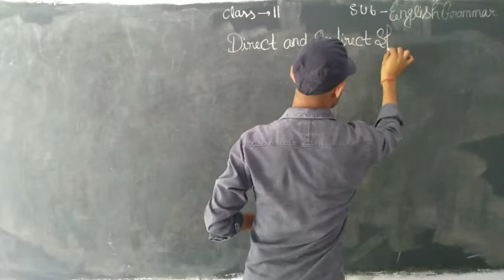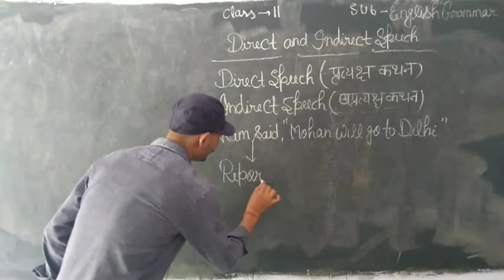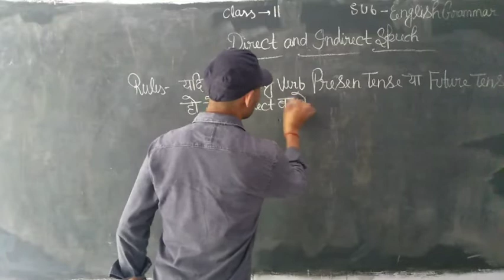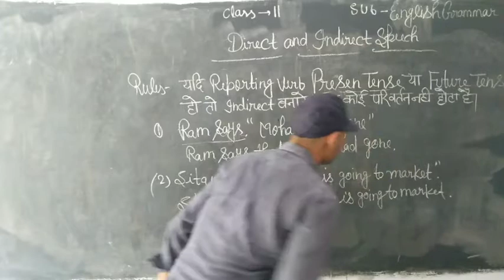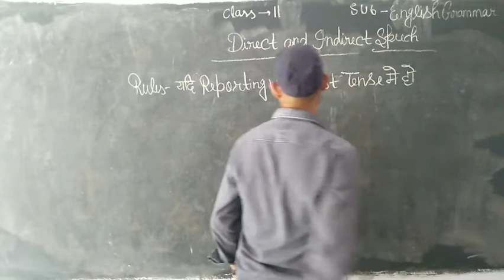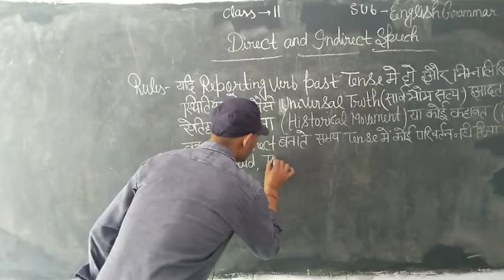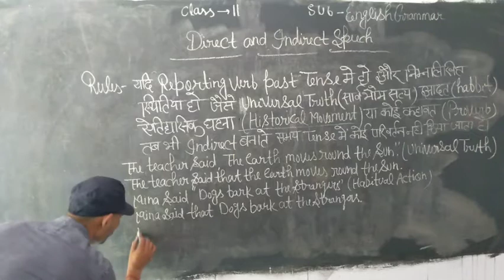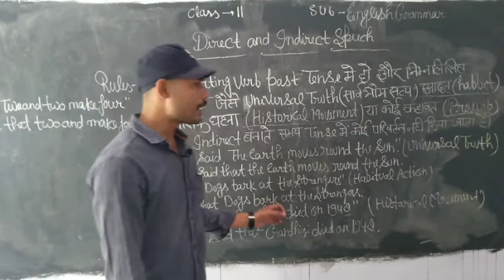Class 11 English grammar ( Direct & indirect ) by Saurabh sir